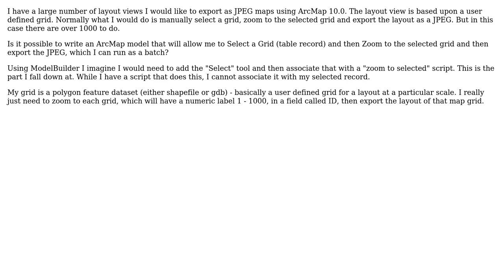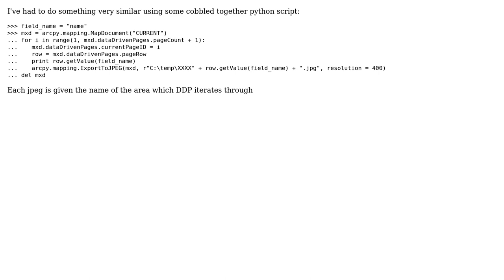GIS: Using ArcGIS model to batch export set of layout view as JPEGs?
With thanks & praise to God, and with thanks to the many people who have made this project possible! | Content (except music & images) licensed under CC BY-SA | Music | Images & others | With thanks to user PolyGeo user MyFamily user Ben and the Stack Exchange Network Trademarks are property of their respective owners. You are responsible for your own actions.